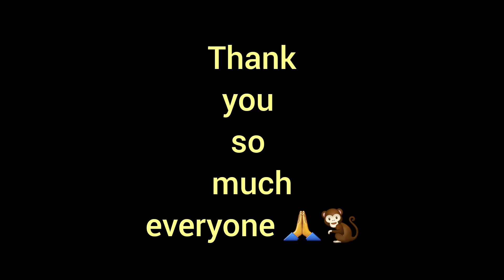रोमियो (बंदर) और कॉमेडियन राज सोनी को मिला गोल्ड प्ले बटन 🥰🐒